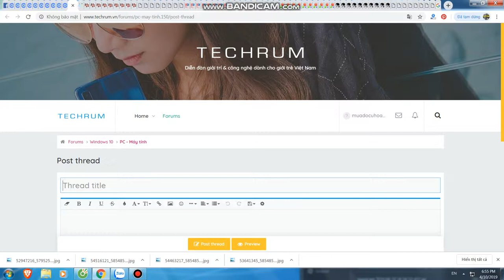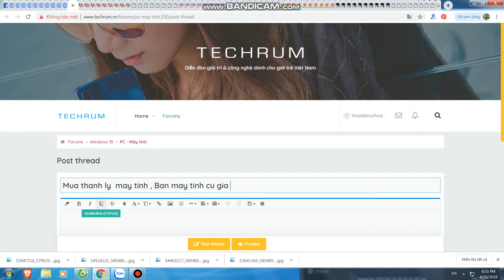Mua thanh lý máy in tại hà nội | Bán máy in cũ tại hà nội | 0906216488